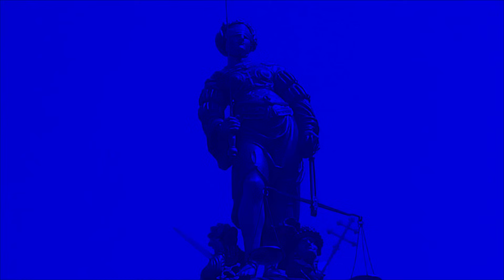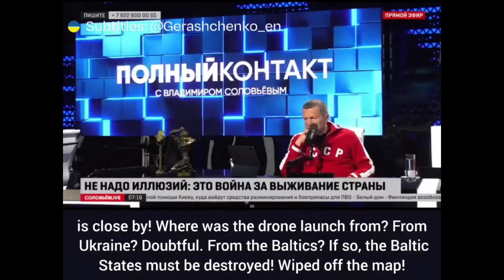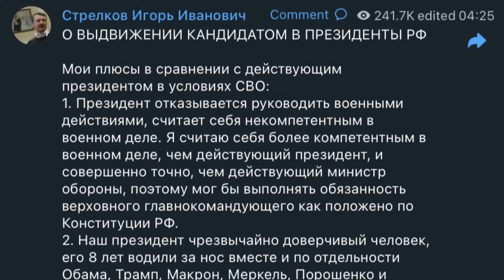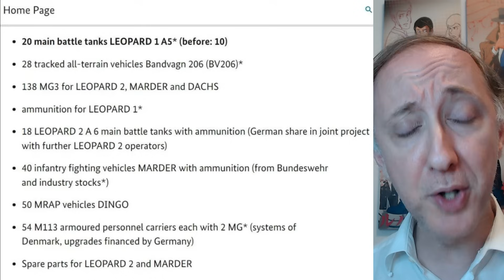RUSSIA VS UCRAINA: Prigozhin in un video postumo: "sto bene!"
DESCRIZIONE
In questo video analizziamo i fatti e la propaganda russa del giorno. Iniziamo dall'attacco all'aereoporto di Pskov, dove sono stati distrutti 4 Ilyushin 76: per la TASS e la propaganda russa, sarebbero rimasti leggermente danneggiato solo due aerei... peccato che nel frattempo il governatore dell'aerea e dei pompieri abbiano pubblicato video e foto degli aeroplani...
...vediamo poi Soloviev che, prima di voler dichiarare guerra ai Paesi Baltici e lanciare i soliti ordigni nucleari contro tutta la nato, si domanda amleticamente: "Ma se non riusciamo a fermare dei droni... come potremo fronteggiare gli F-16?"
Parliamo poi di un caso davvero triste: quello di un padre russo arrestato vicino al Cremlino perché ha osato protestare per chiedere farmaci per suo figlio, di pochi anni, gravemente malato. L'uomo si era prima rivolto ad un tribunale, vincendo la causa, ma lo Stato Russo è rimasto inadempiente e così, il genitore, disperato, si è recato con il bambino sulla piazza rossa ed ha mostrato un cartello. La polizia l'ha arrestato in meno di dieci minuti, portando via anche il bambino.
Girkin Strelkov, mentre si trova in carcere, annuncia di volersi candidare alla carica di Presidente della Russia, indicando sei ragioni per cui lui si ritiene migliore di Vladimir Putin.
Troviamo poi un video di Prigozhin, pubblicato postumo e registrato poco prima dell'abbattimento dell'aereo: dice che sta bene e che è ancora vivo. Evidentemente sapeva che qualcuno gli voleva male e quel video serviva per rassicurare quelli che lui chiama "ammiratori".
Infine facciamo il punto sulle armi date dai tedeschi agli ucraini e sul perché, per gli ucraini, sia particolarmente importante guadagnare ancora qualche chilometro di terreno nel sud dell'Ucraina occupata dai russi.

CAPITOLI
00:00 -- I danni riportati agli Il-76 all'aeroporto di Pskov
02:55 -- Soloviov: "se non riusciamo ad affrontare i droni... come affrontiamo gli F16?
08:46 -- Padre arrestato vicino al Cremlino perché protesta per salvare suo figlio lasciato senza medicine
10:05 -- Girkin vuola candidarsi contro Putin e spiega perché è migliore di lui
13:49 -- Prigozhin il giorno prima di precipitare: "sono vivo e va tutto bene!"
16:20 -- La controffensiva ucraina avanza